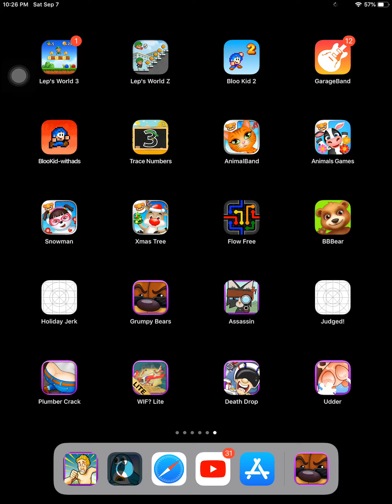Udder by fluik